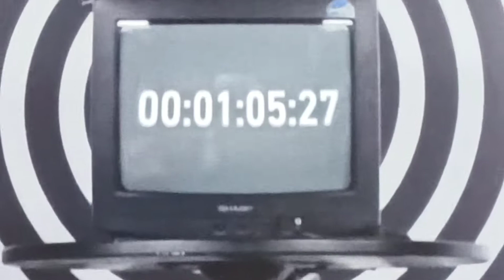The Final Hour [read the description]